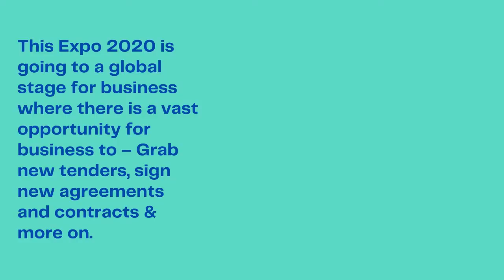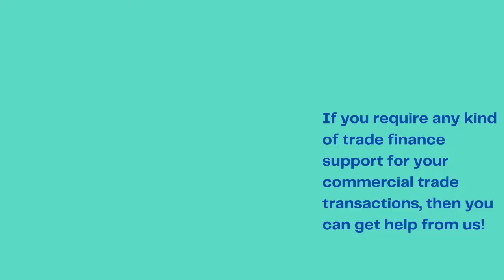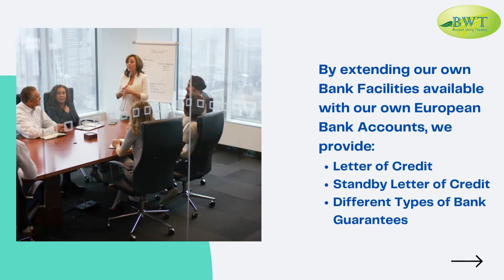Trade Finance | Financial Instruments | Import Export Business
Get Trade Finance Consultation from us! We provide Financial Instruments - Letter of Credit, Standby Letter of Credit, & Bank Guarantee from European Banks.

For More Info import export finance
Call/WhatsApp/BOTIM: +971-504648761